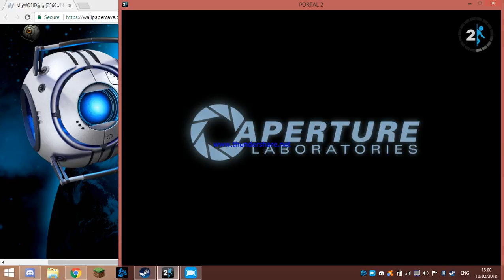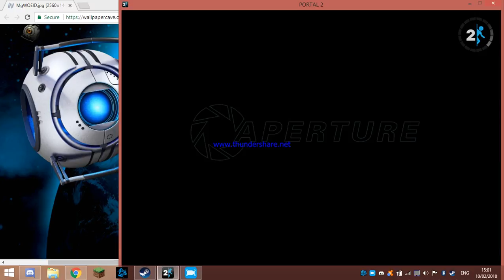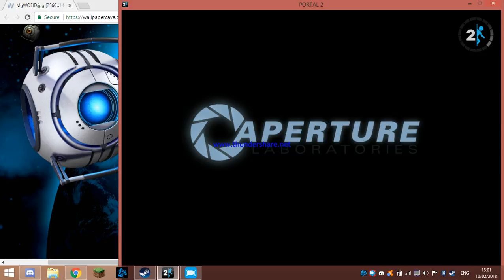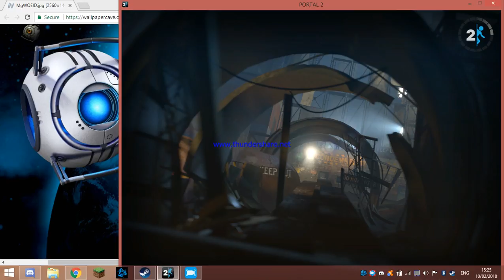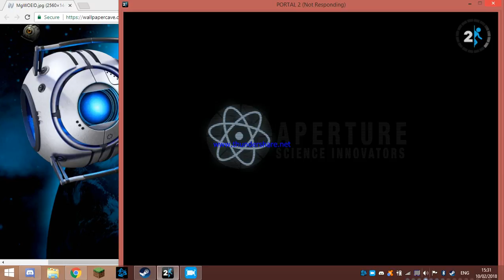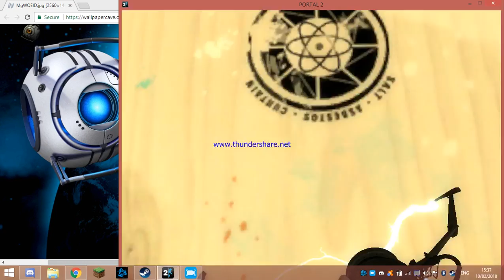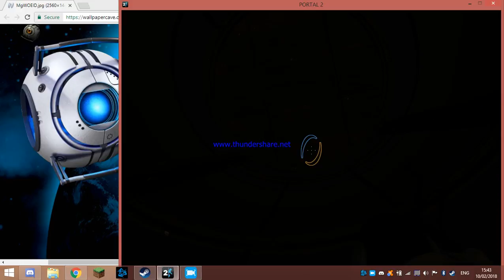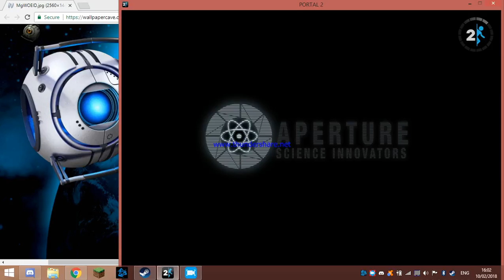Because I'm... a potato | Portal 2 | Ep#5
Urrrm, i did chapters at once, oops, well thats going to make this a little better i guess :|